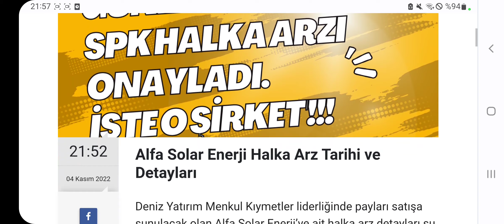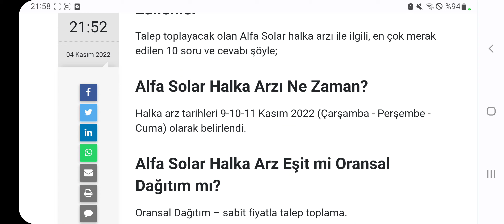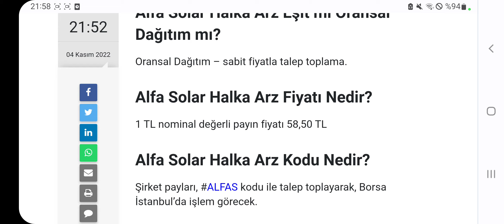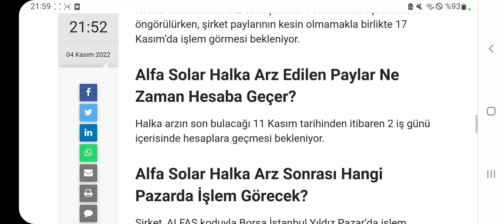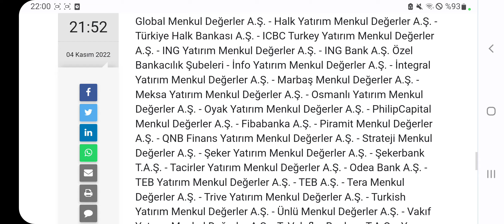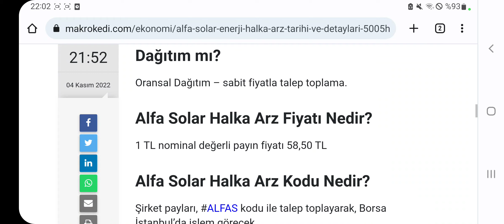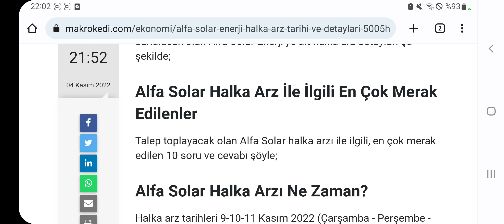ALFA SOLAR ENERJİ HALKA ARZ TARİHİ BELLİ OLDU! İŞTE SATIŞ FİYATI VE ARZ TAKVİMİ!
Alfa Solar Enerji arz takvimi belli oldu! İşte Alfa Solar Enerji Fiyatı! Halka Arz için 10 Soruda 10 Cevap...